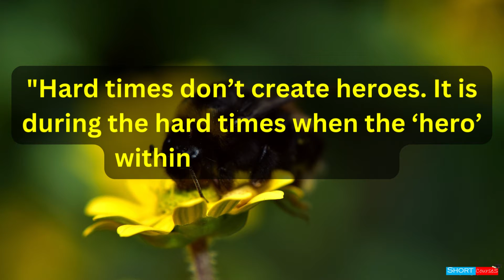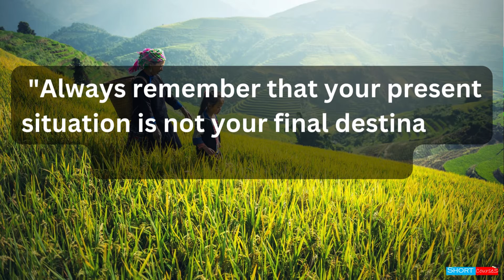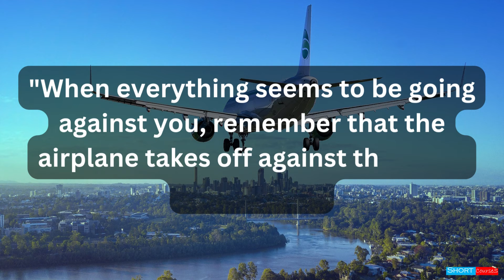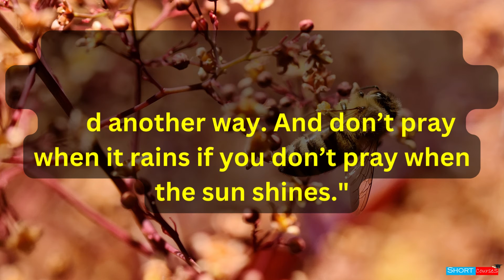15 Things to Remember When Going Through Hard Times | Tough Times Motivational Video | Short Courses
15 Things to Remember When Going Through Hard Times | Tough Times Motivational Video | Short Courses

1. Pain is a part of growing up. It is how we learn… Pain nourishes courage. You can’t be brave if you’ve only had wonderful things happen to you.
2. Don’t expect anyone to give you anything. If you really believe in something, then fight for it. If there is no struggle, there is no progress.
3. Everything in life is temporary. Do not become attached, just flow with it.
4. Don’t worry what people say or what people think. That change nothing. Be yourself.
5. Don’t complain; just work harder. If you don’t like something, change it. If you can’t change it, change your attitude.
 6. Always remember that your present situation is not your final destination. The best is yet to come.

10 Things About Love and Devotion We Can Learn From Bhagavad Gita | Geeta Saar || Short Courses
10 LIFE Lesson From Bhagavad Gita You Should Learn for Better Life! || Geeta Saar || Short Courses
11 Lord Krishna Quotes From Bhagavad Gita for Youth That Shows the Right Path in Life | Geeta Saar
7 Rules for Happiness : Follow these to be always happy. || Rule For A Happier Life || Short Courses